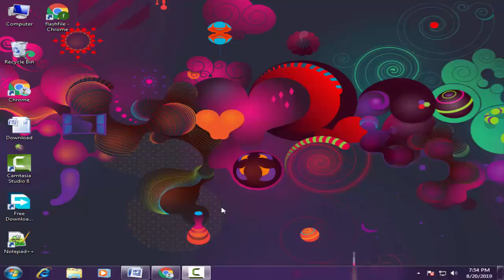Download Mobiistar Stock Firmware For All Models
On this Channel we have shared the Mobiistar Stock Rom (Original firmware) for all Mobiistar Smartphone and Tablets.